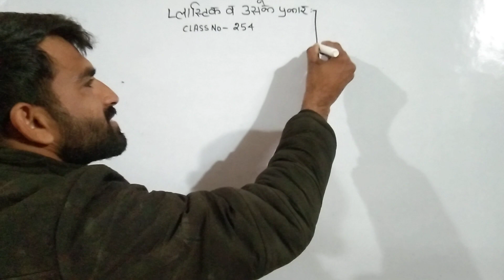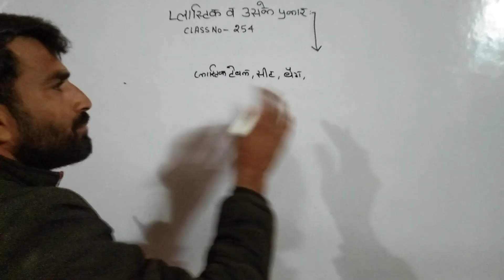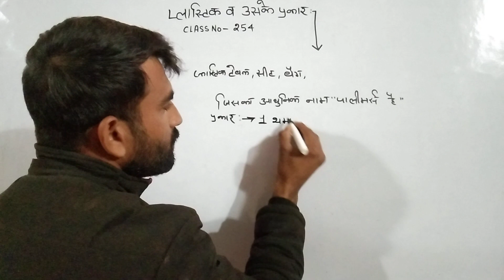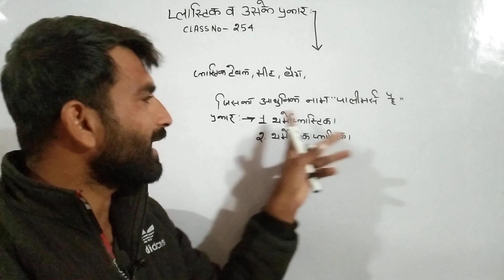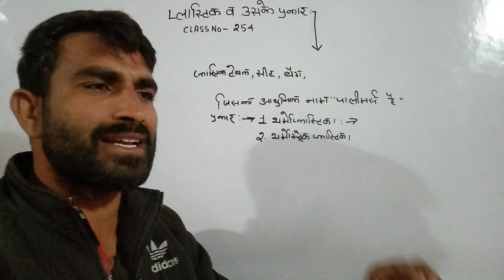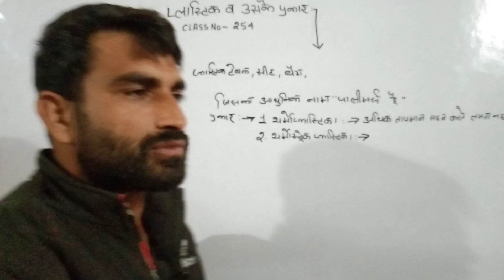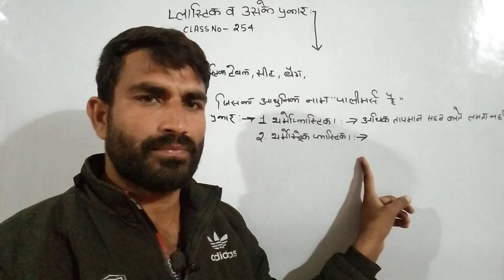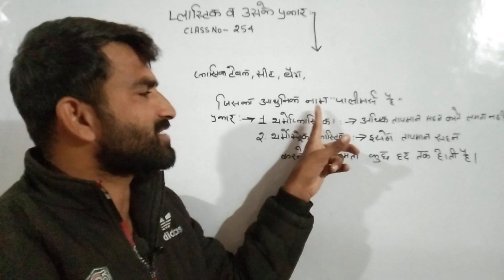प्लास्टिक व उसके प्रकार By: B.D. DFSO Sir